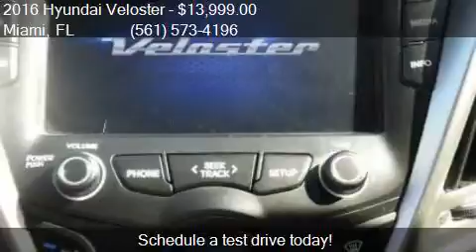2016 Hyundai Veloster BASE for sale in Miami, FL 33010 at 10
This 2016 Hyundai Veloster BASE is for sale in Miami, FL 33010 at 1000 Cars Plus / Rae Torres.

Engine: 1.6L
Transmission: Unspecified
Color: WHITE
Mileage: 58
Contact 1000 Cars Plus / Rae Torres Call For Appointment Miami, FL 33010 to test drive this 2016 Hyundai Veloster BASE today.